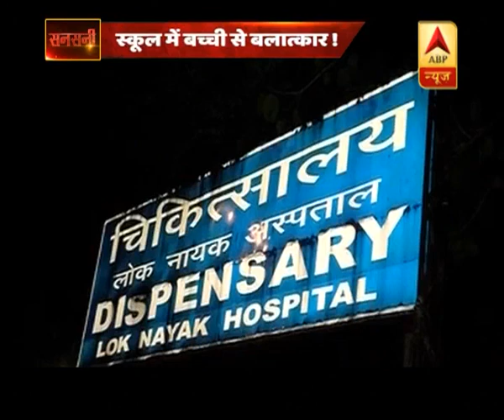सनसनी: स्कूलों में सुरक्षित नहीं ह | ABP News Hindi